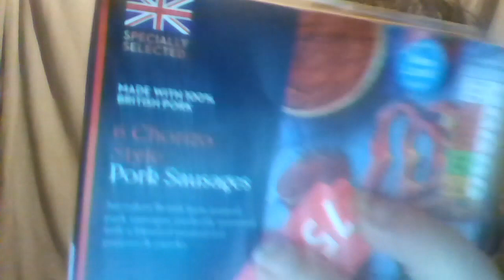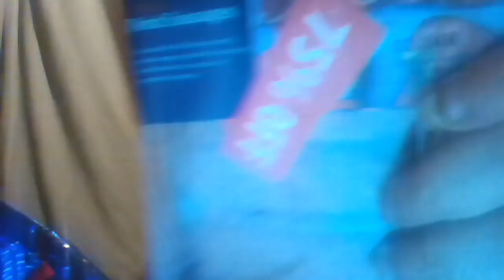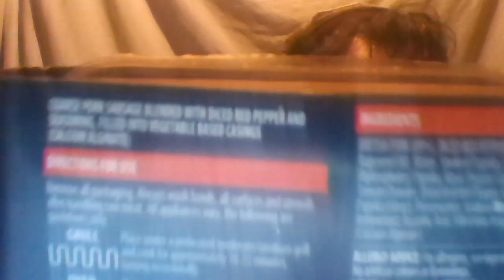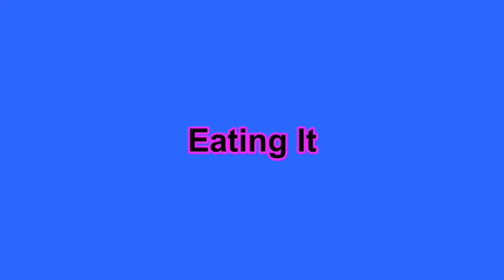Cliff Cooks Heats And Eats Out Of Date Food - Aldi Chorizo Style Pork Sausages & Tilda Basmati Rice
I eat out of date sausages by Aldi and out of date rice by Tilda.

I mention some BBC news stories in my video to prove when it was cooked and eaten: